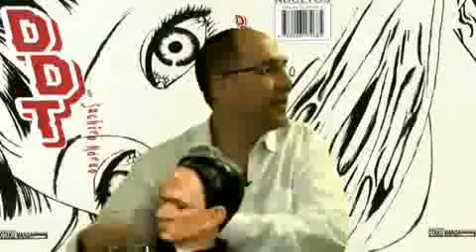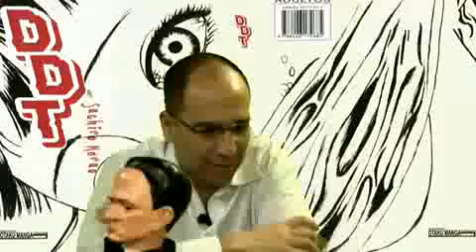Pablo Secada - Después de todo con Pedro Salinas